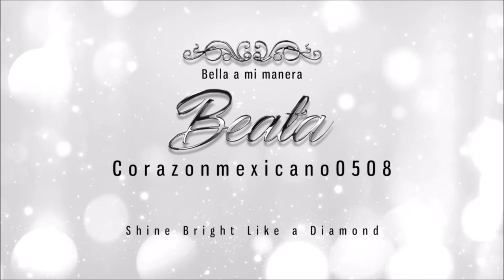Arreglate conmigo: mi go-to look de esta primavera-verano/My Go-To Spring Makeup :)